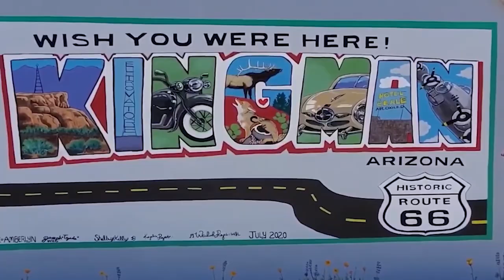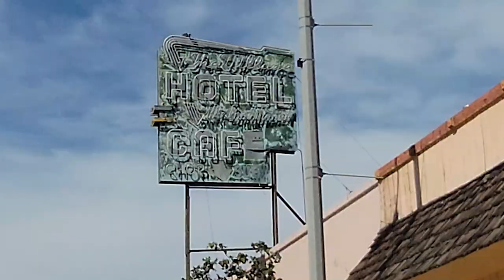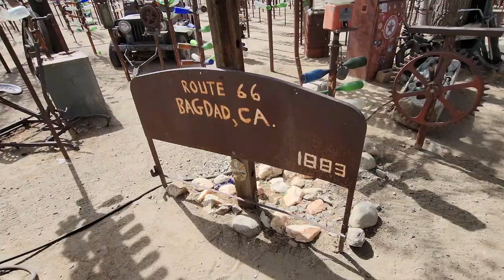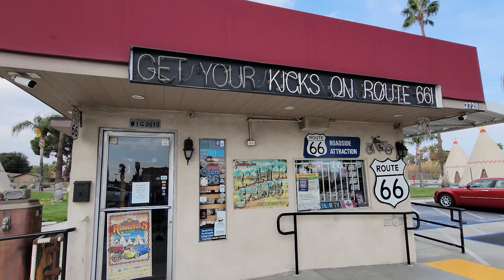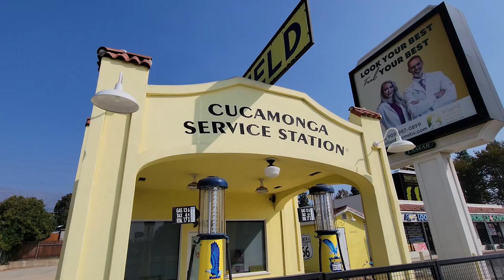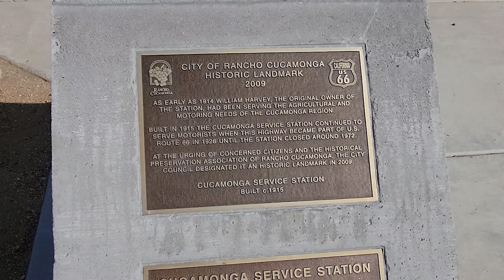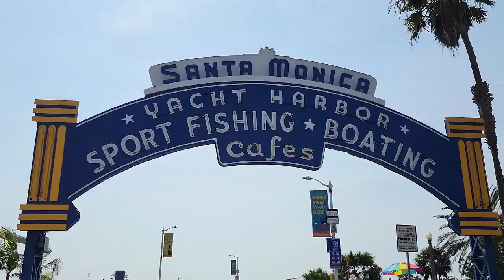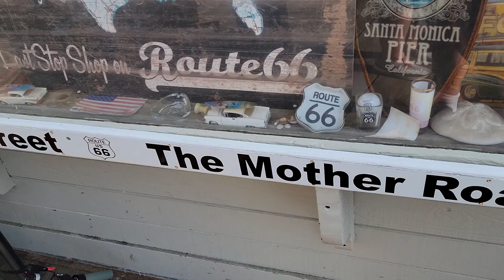Route 66 Last Day End Of The Road (Day #20 & 21) Sleep In A Wigwam Santa Monica Pier Chicken Boy